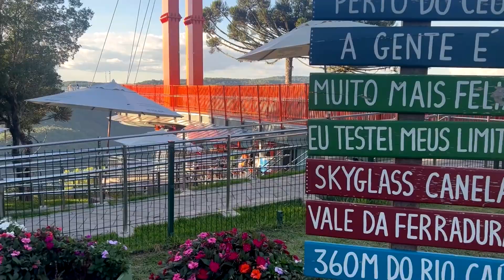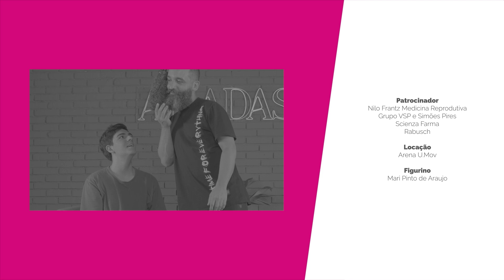Aqui e Ali: Skyglass Canela | Aliadas com Ali Klemt (29/04/2023)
O programa Aliadas com Ali Klemt é o único programa feminino da TV aberta gaúcha! Um hub de mulheres de sucesso, trazendo tudo sobre o universo feminino, variedades e entrevistas com personalidades de todas as áreas. O programa vai ao ar todos os sábados, ao meio-dia, na Tv Pampa e conta com colunistas fixas, que abordam os mais variados assuntos dentre as suas áreas de especialização.

Equipe:
Conteúdo: @lets.golden
Produção: @wviva
Veiculação: @tv_pampa @soultvbr @umisstv